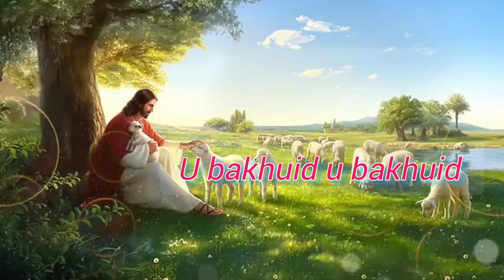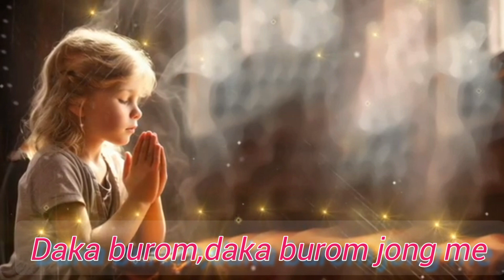'U BAKHUID'||ka jingrwai iaroh iaka jingkhuid jong u blei.